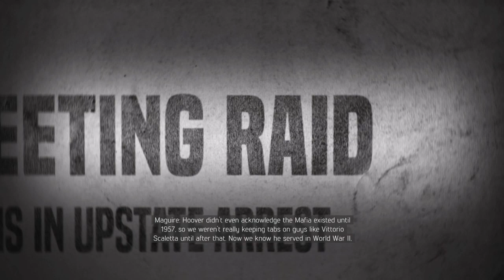Mafia 3 Definitive Edition Full Game Movie No Commentary Gameplay Walkthrough Part 8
Welcome to the official YouTube page of Allan Walkthroughs gaming channel.

Where you will find Let's Plays, Playthroughs, Walkthroughs, Reactions and Gameplay almost on Daily basis.

I hope to provide quality playthrough videos to give the viewers the full gameplay experience.

thanks a lot to whoever subs it does mean quiet a lot to me.

Lets play

No commentary

Full Walkthrough

Game Movie

Full Game Playthroughs

Game Cinematics

Full Game Movie